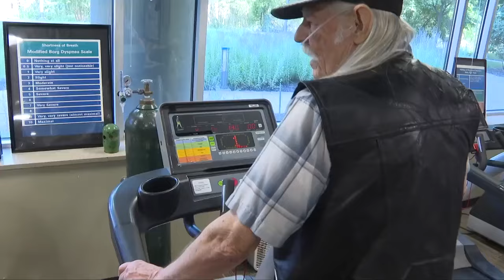In Bellevue, tiny picnic table delivers big on joy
It was built for rabbits, squirrels and birds - giving patients at Bellevue Medical Center something to watch. Zechariah, a diabetic service dog, quickly became the most interested spectator.